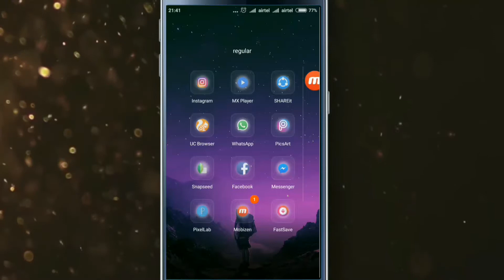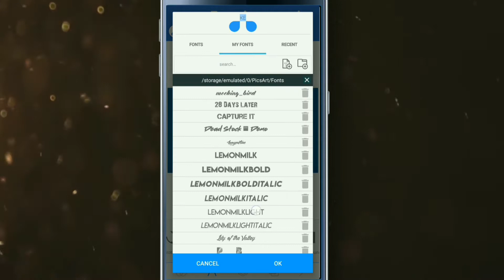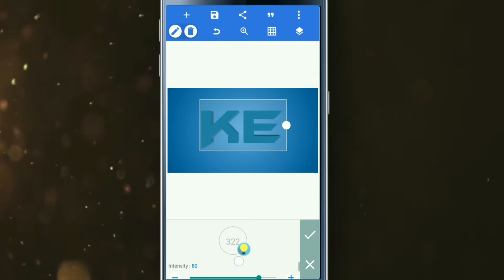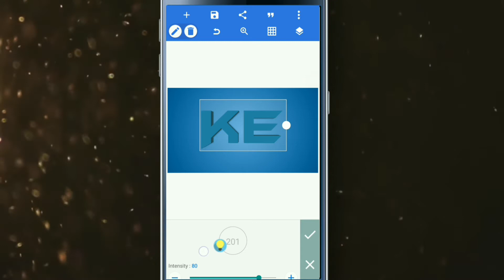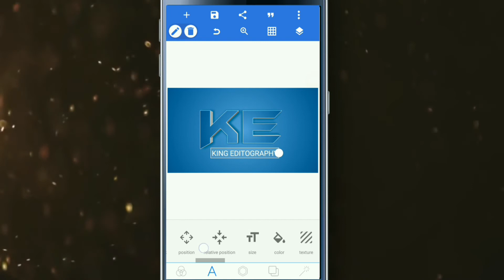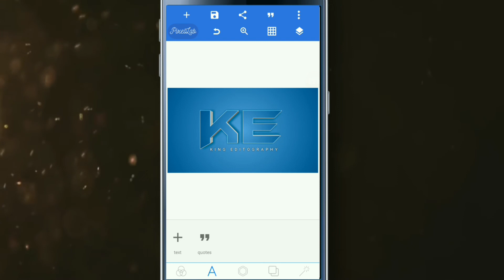How to make a 3D logo in pixellab || Easy to make || in hindi 2017